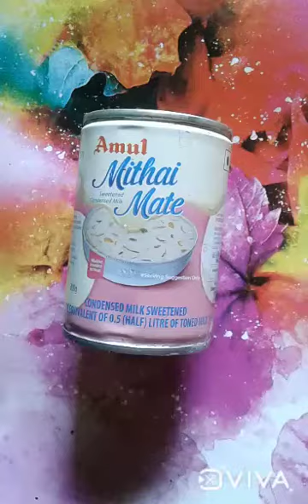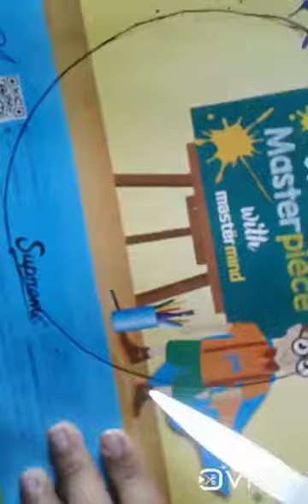Easy craft with condensed milk container